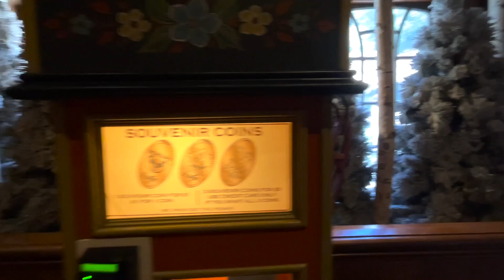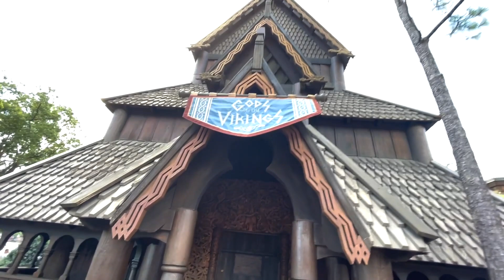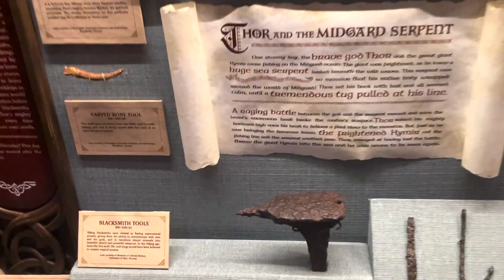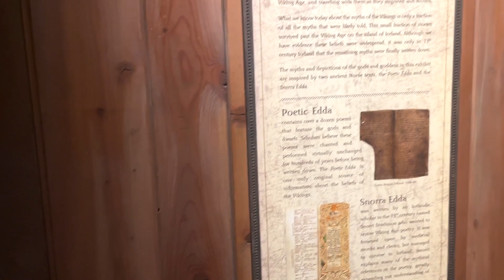Norway Pavilion Epcot - World Showcase tour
Take a tour of the Norway Pavilion at Epcot World Showcase

Other Merchandise